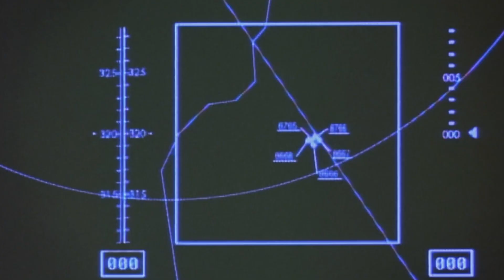Isidor - Destroy The World (Synthwave / Retrowave / Cyberpunk AMV)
Listen to Destroy The World, a Synthwave / Retrowave / Cyberpunk album by Isidor.

Prepare for an Unforgettable Synth Odyssey!

Come and join Isidor for a free listening party, commemorating the release of his latest album, "S T Y G I A N"! Experience the pleasure of listening to the music alongside the artist and engage in a conversation about the album's creation!

"STIGIAN" is an immersive experience like no other. Let the fusion of cybernetic landscapes and retro-futuristic soundscapes ignite your imagination. Immerse yourself in captivating beats, evocative harmonies, and otherworldly melodies as we embark on an interstellar adventure that will redefine the boundaries of synthwave.